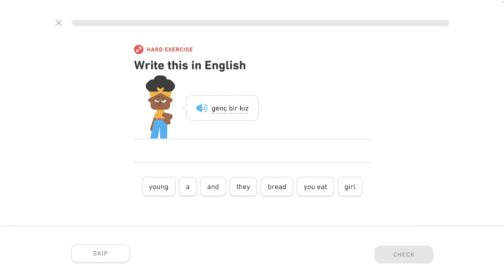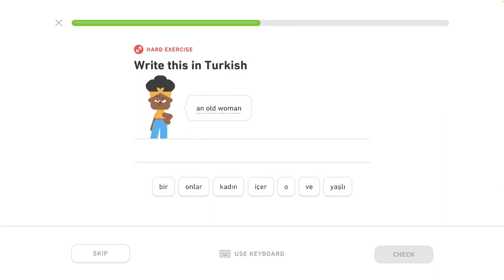🐫 2 - Popíš veci 3/3 - Turecky s Yetim II